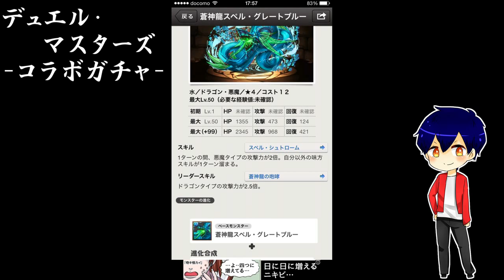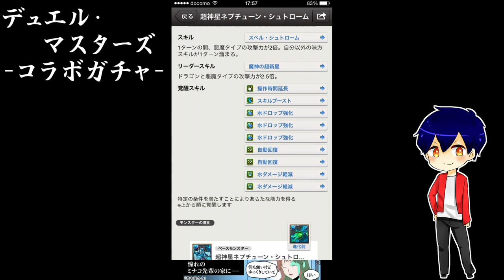【パズドラ】デュエル・マスターズ コラボガチャ 2連で金を狙うが…【やさ丸】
コラボガチャで金卵。何時しかの夢。

◎パズドラ実況の再生リストはこちらから◎